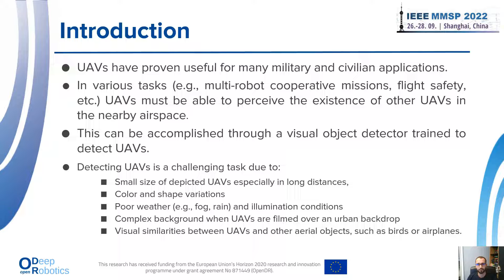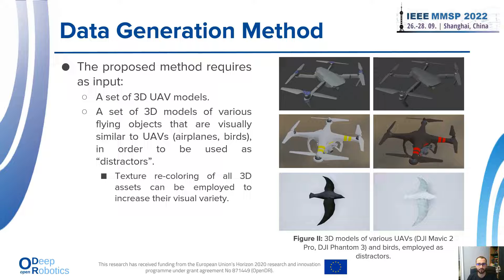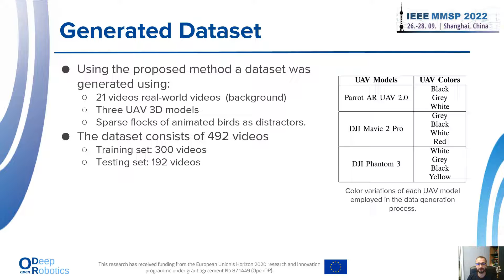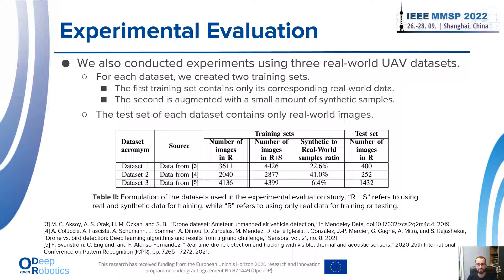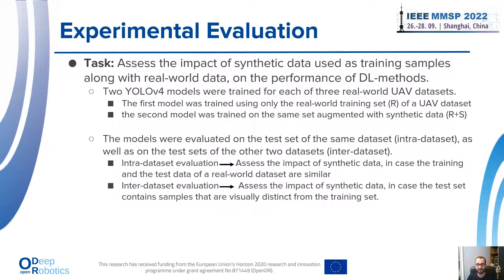A UAV Video Data Generation Framework forImproved Robustness of UAV Detection Methods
Accurate visual UAV detection is crucial to various applications related to surveillance and multi-robot systems. Detectors deployed on real-world environments in this task, must be pretrained on various datasets, in order to acquire an adequate generalization ability. However, most datasets lack in terms of visual diversity. The proposed synthetic data generation method, which uses as input sets of real-world videos and 3D models of UAVs, can create both challenging and realistic data, suitable for training and  evaluating UAV detection methods.
The conducted evaluation showed that when detectors are trained on a combination of real-world and synthetic data, exhibit an improved generalization performance, achieving better precision rates when evaluated on real datasets that are visually distinct from the corresponding real training data.

Authors: C. Symeonidis, C. Anastasiadis, N. Nikolaidis

Presented in: IEEE 24th International Workshop on Multimedia Signal Processing